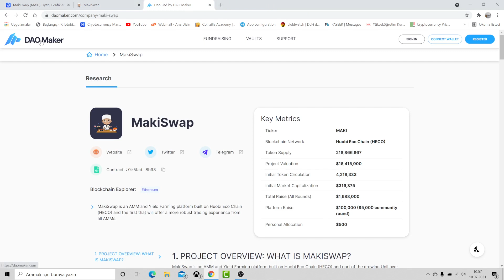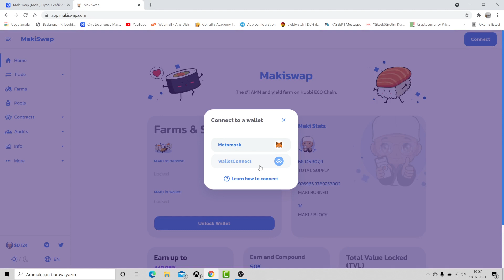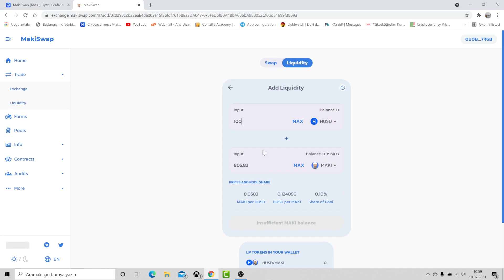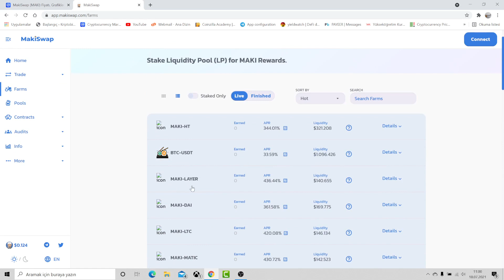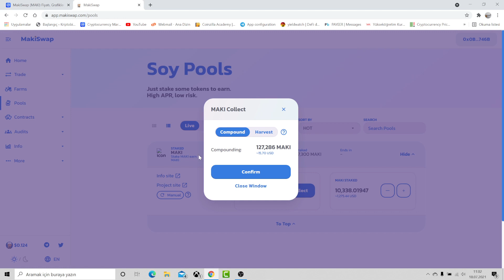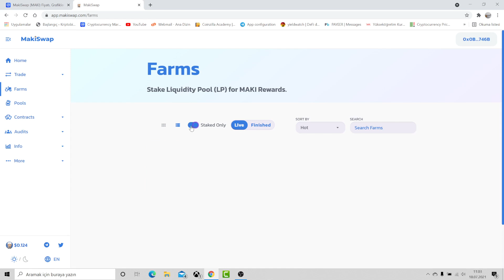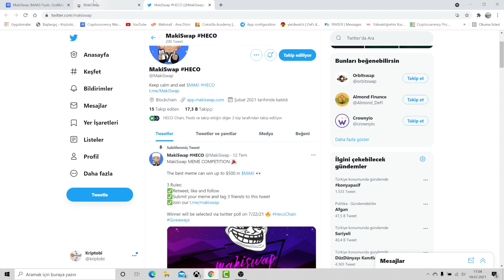MakiSwap Nasıl Kullanılır ? HECO Ağı, Farm ve Pool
HECO ağı üzerine kurulu olan Makiswap nedir ? Nasıl kullanılır ? gibi soruların cevabı videomuzda...